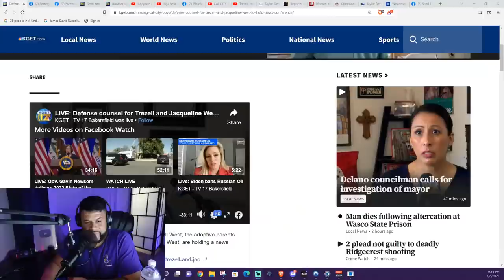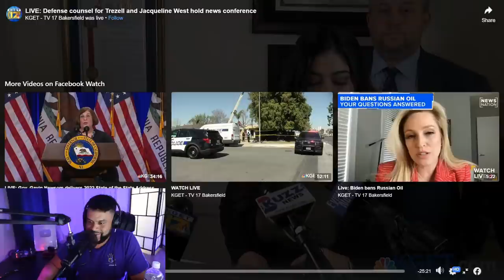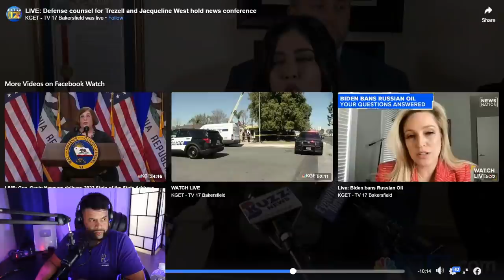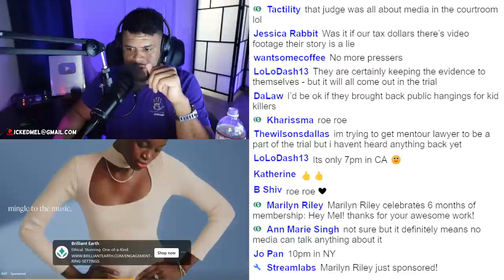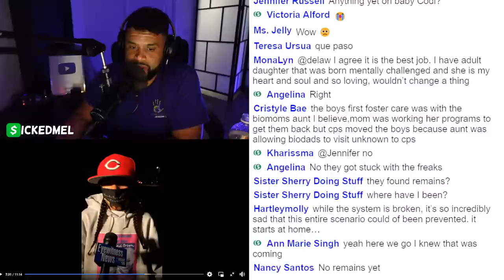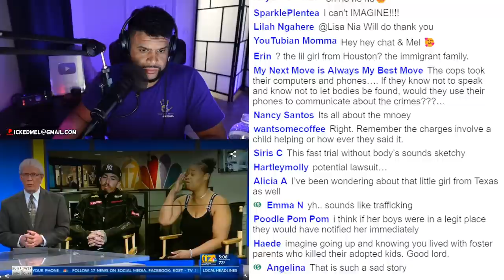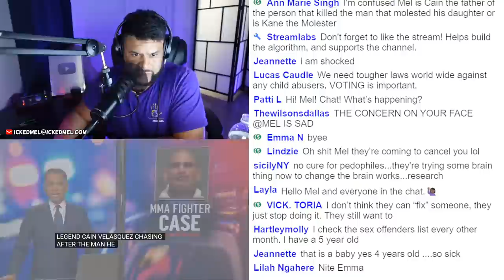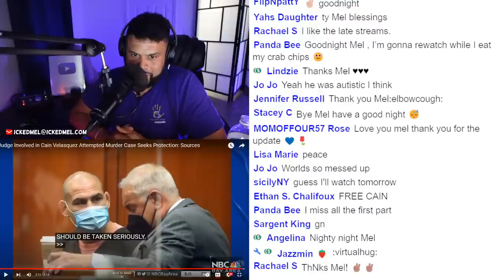The West Boys | Trezell and Jacqueline West Defense counsel accuses DA of spreading misinformation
The West Boys Press Conference. Trezell and Jacqueline West Arrested. Online records now show both adoptive parents of missing California City boys Orrin and Orson West are charged with murder and in custody. Trezell West and Jacqueline West were booked after 8 p.m. Tuesday, according to sheriff’s inmate records. They’re due in court Thursday on charges including two counts of second-degree murder. Orrin and Orson West Missing reportedly December 21, 2020, playing outside the home where they lived.